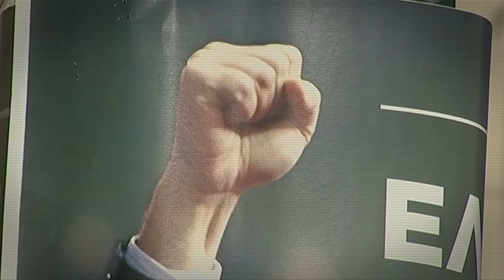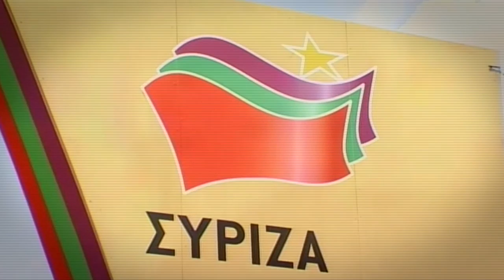Syriza: inside story of Alexis Tsipras' party, by Paul Mason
As Greece stands on the edge of a potential involuntary default, Paul Mason looks back at how its governing party came to power and what they might do next.

With significant access to Prime Minister Alexis Tsipras and Finance Minister Yanis Varoufakis, Channel 4 News chronicles the rise and reign of Syriza, the Coalition of the radical left.